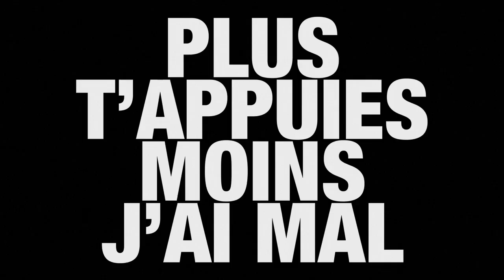PLUS T'APPUIES MOINS J'AI MAL (Bande annonce)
La bande annonce du film
Un film de Jean Boiron Lajous avec Aima Lian et Adam Notaris
Court métrage de Jean Boiron Lajous.
Production : Prima Luce. 30', 2019

Billie et Coco, 8 ans, sont indestructibles. La loi qui interdit de faire des cabanes, ils la défoncent à coup de pelle. N’ayant nulle part où aller, ils défendront leur zone.
C’est un court métrage sur la force des vulnérables. Une cabane comme tant d’autres, détruite comme tant d’autres, et reconstruite comme tant d’autres. Un petit conte moderne et à hauteur d’enfants.
Avec Aima Lian et Adam Notaris